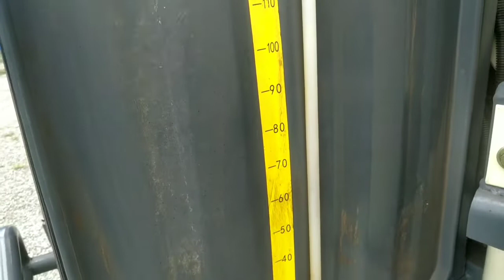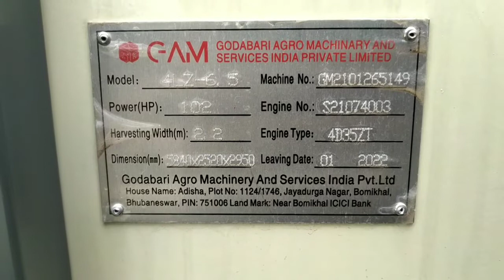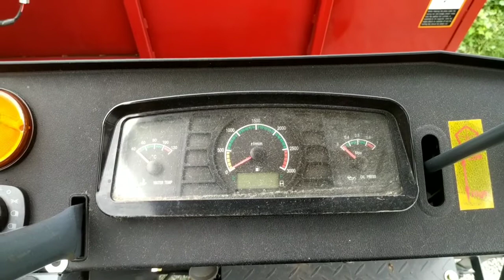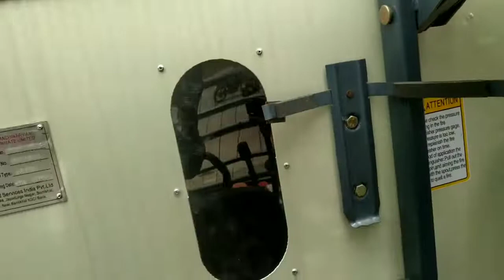Best China Harvester in India | Gam Ruilong plus & Ruilong plus++ Harvester Telugu | World Star Gam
World star harvester from China
GAM Godabari agro machinery orrissa

Engine Hp 102
cylinders 4
Turbo engine
Fuel tank 160 liters
fuel pump inline
grains tank 14bags